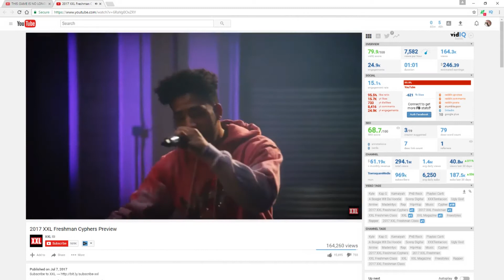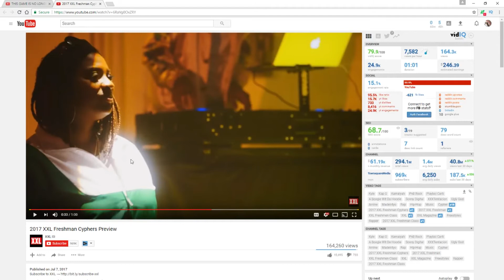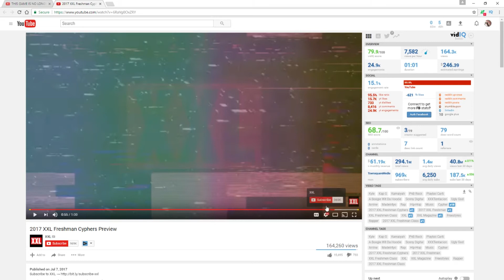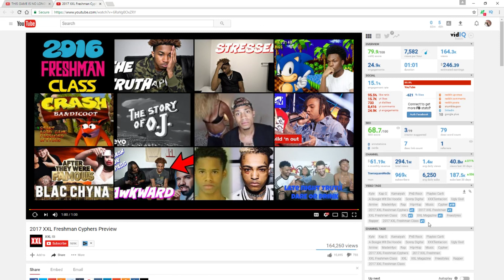XXL Freshmen Cypher Preivew 2017!!!!!!!!!!!!!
Watch the video my b